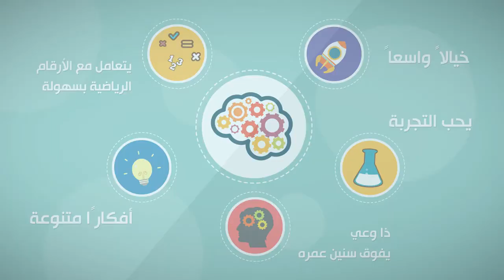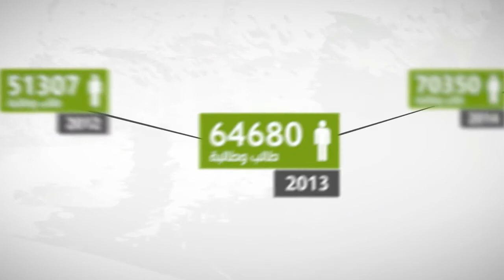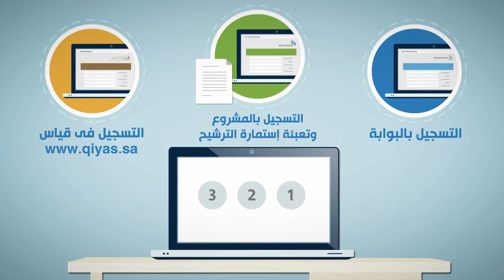Mawhiba المشروع الوطني للتعرف على الموهوبين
ماهو المشروع الوطني للتعرف على الموهوبين في المملكة؟ وما هي طريقة التسجيل فيه؟
تابع هذا الفيديو الذي يوضح كل شيء حول المشروع الوطني للتعرف على الموهوبين 2021